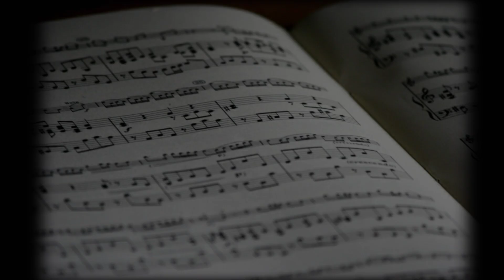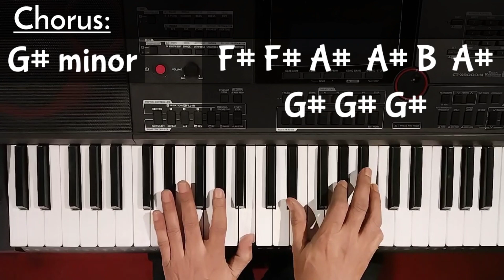Mere Dil Mein Aaj Kya Hai Keyboard lesson | Sound of Plectrum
After a good break, here we are with another keyboard song lesson: 'Mere dil mein aaj kya hai, tu kahe to mai bata doon' sung by Kishore Kumar.

mere dil me aj kya hai keyboard song
tu kahe to mai bata du rajesh khanna
piano lesson rajesh khanna sharmila tagore song
old hindi bollywood song piano lesson
मेरे दिल में आज क्या है कीबोर्ड लेसन
तू कहे तो मैं बता दूं राजेश खन्ना शर्मिला टैगोर
किशोर के गाने कीबोर्ड पर
पुराने हिंदी बॉलीवुड गाने पियानो पर
तेरी ज़ुल्फ फिर संवारू तेरी मांग मैं सजा दूं गाना